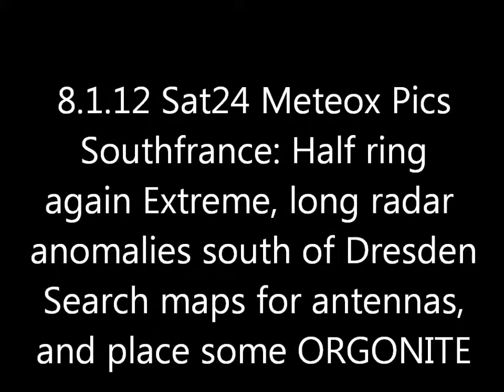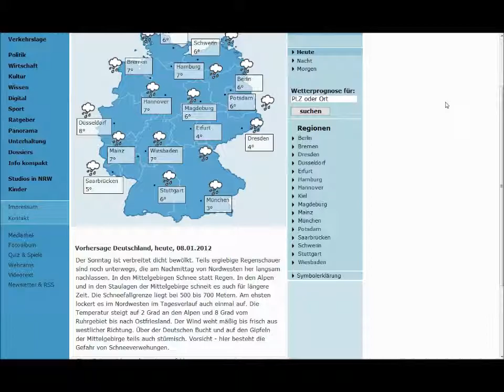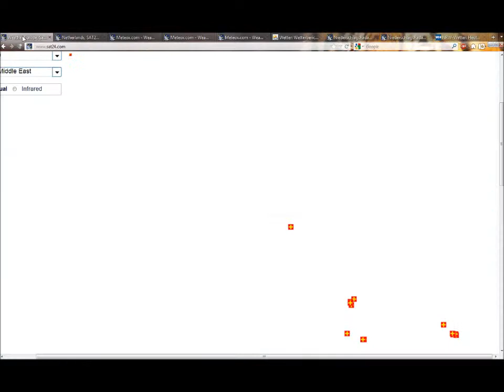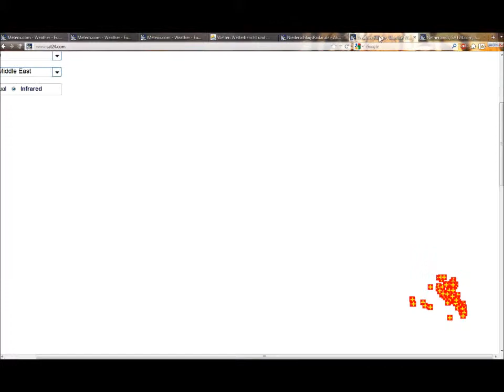8.1.2012 METEOX anomalies HAARP radar Rings Weather Warfare GEOENGINEERING Chemtrails